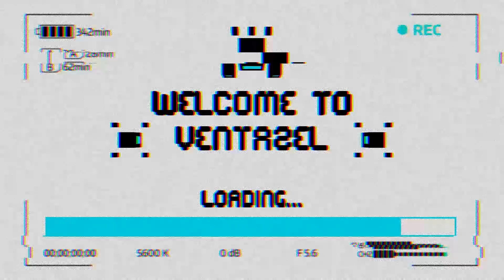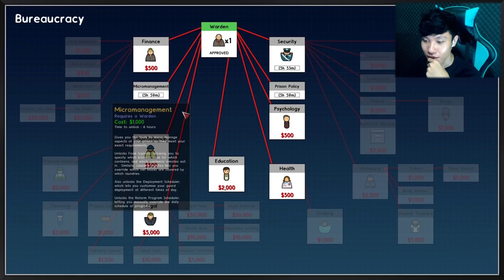MEMBANGUN PENJARA ! - Prison Architect Indonesia